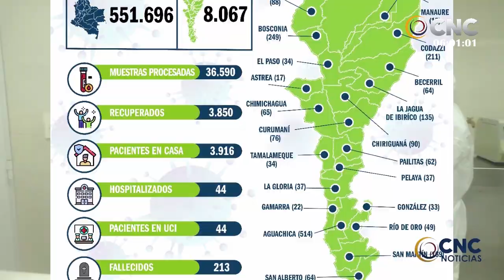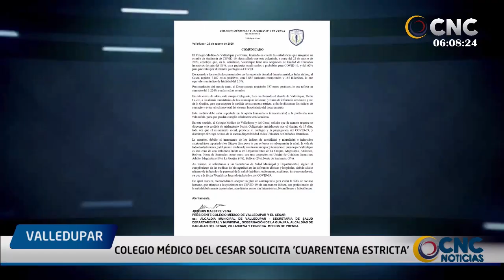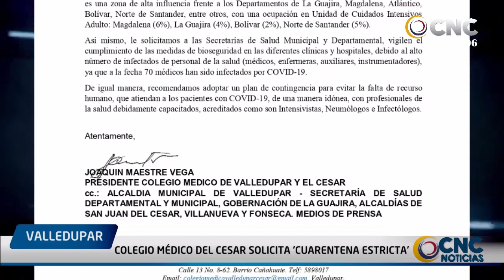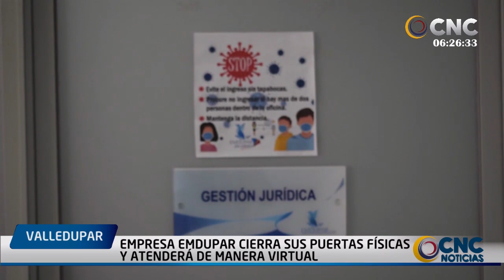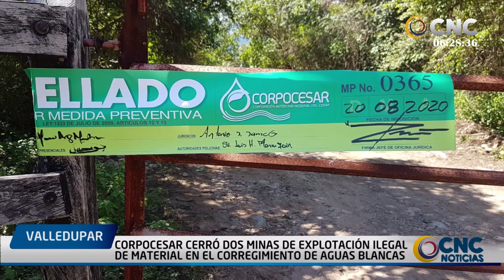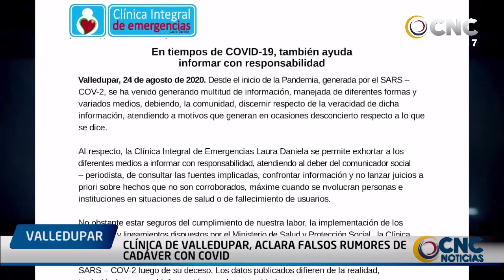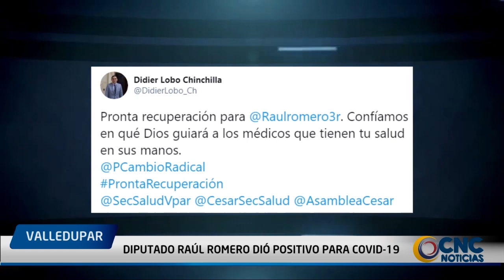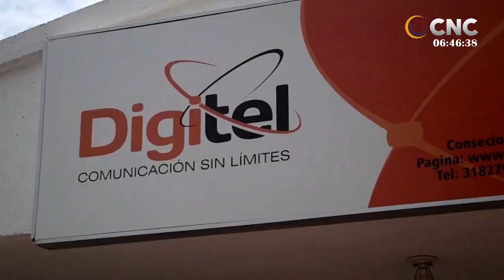CNC NOTICIAS VALLEDUPAR EMISIÓN CENTRAL 25 AGOSTO 2020